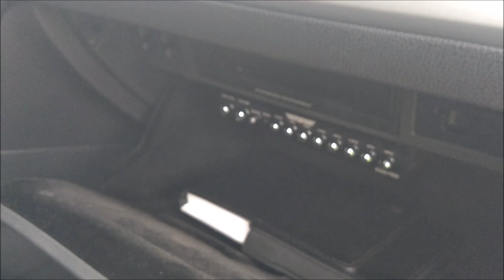¡VW Golf con equipo Rock Series!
Este es otro de los autos que grabamos durante la Rodada Stance Day, un VW Golf con equipo de la marca mexicana Rock Series.